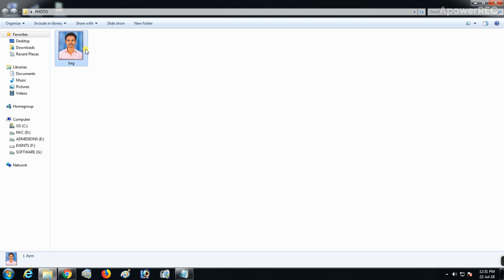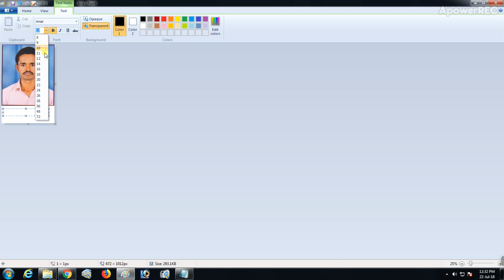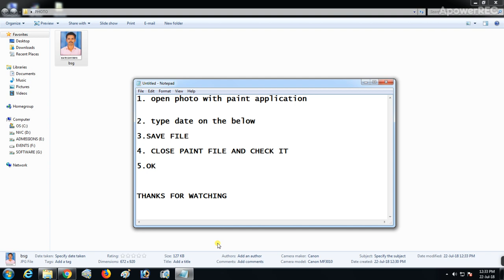Add Date and Signature to Passport Photo in MINUTES with MS Paint! | TechTonic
Are you applying for a railway, bank, or other government job that requires a passport-sized photo with a date and signature? This easy-to-follow tutorial shows you how to add a date and signature below your passport photo using Microsoft Paint. No expensive software required! This method is perfect for creating compliant photos for job applications.